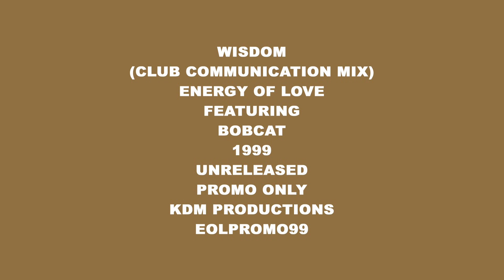WISDOM (CLUB COMMUNICATION MIX) - ENERGY OF LOVE ft BOBCAT - 1999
Extended version of the original Wisdom track by Energy of Love featuring Bobcat, from the Promo CD EOLPROMO99.